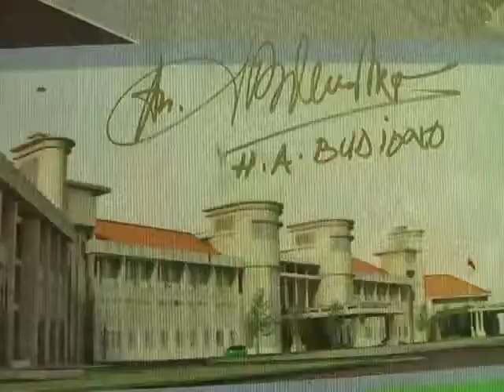PEMKOT MINTA BANTUAN PROV & PUSAT